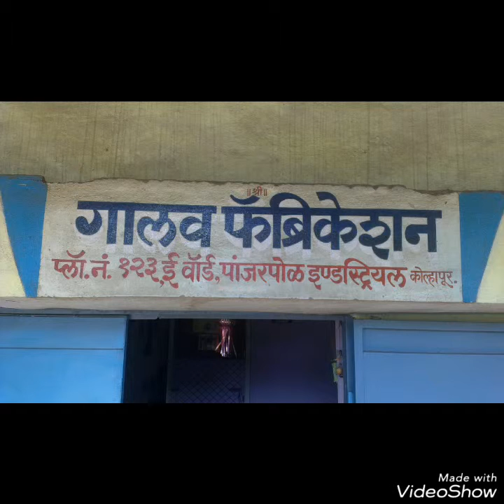Galaw fabrication Kolhapur